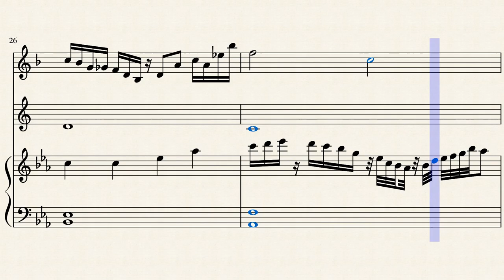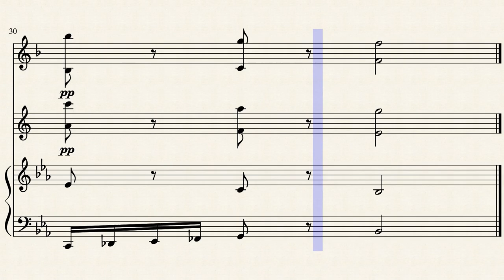Red_Wine_in_a_Bath_Tub by Amber Carrillo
i wanted to go for a sad jazz vibe and i dont know about you but i think i achieved it!